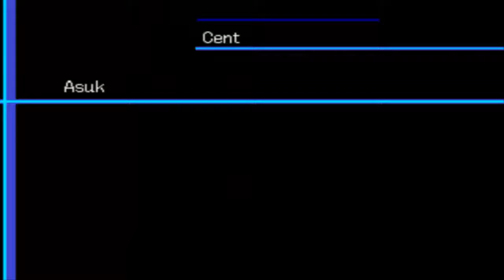Let's Play Digimon World 2003 #1 auf zum Digimon Online Spiel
Fande früher das Spiel sehr gut :)